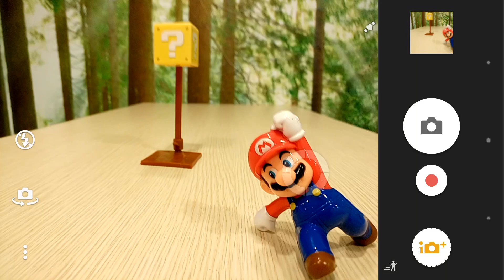Sony Xperia M5 Dual 對焦速度測試